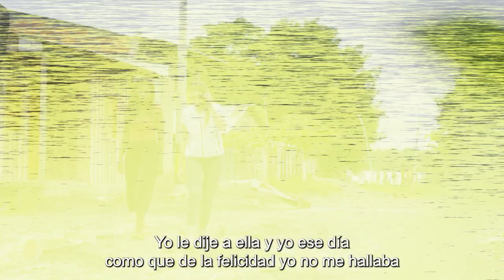CONECTADOS por el empleo en Turbo [Comfenalco Antioquia]